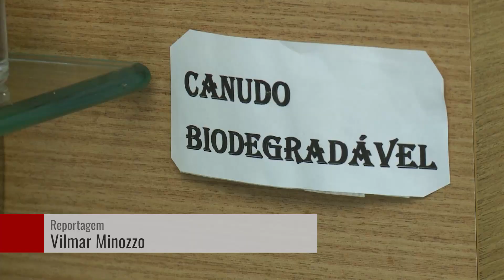Lei aprovada determina o uso de canudos de papel biodegradável em bares e restaurantes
Lei aprovada na câmara determina o uso de canudos de papel biodegradável em bares e restaurantes.